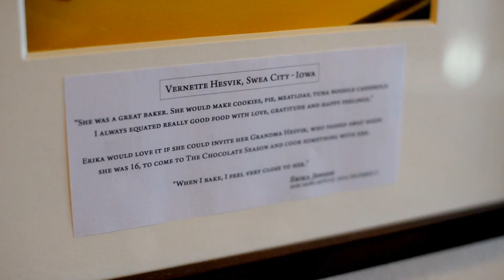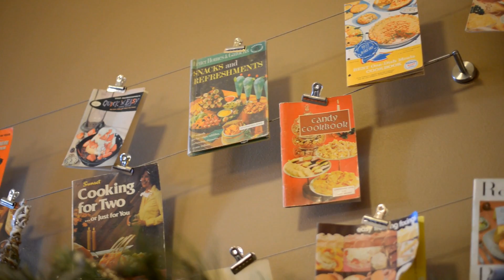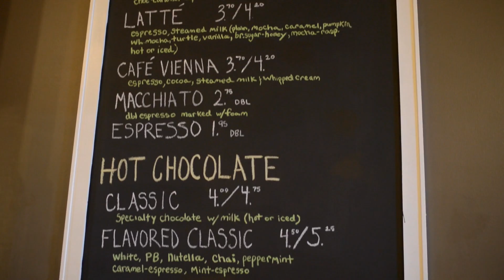Small Town Eats and Yummy Treats: Chocolate Season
Produced and hosted by Chelsey Goetz, Small Town Eats and Yummy Treats goes to different small town eateries in Iowa and checks out the place and yummy food. On this episode, Chelsey met up with the owner of the Chocolate Season in Algona, Iowa (located in Northwest Iowa) and tried their cranberry turkey sandwich.